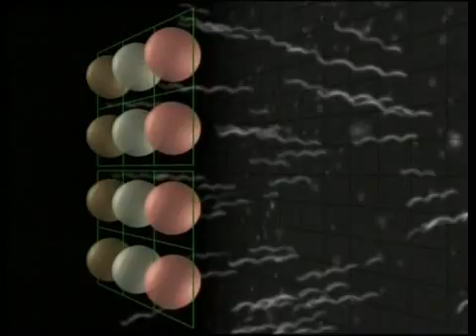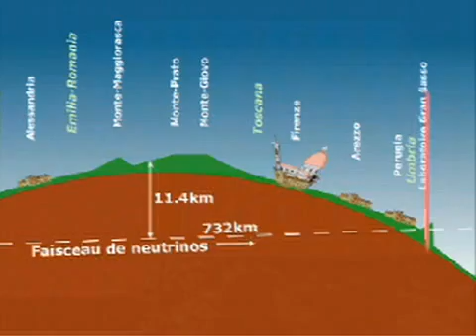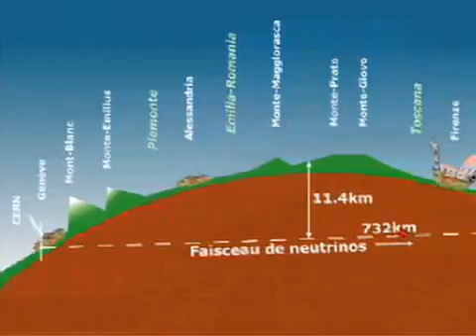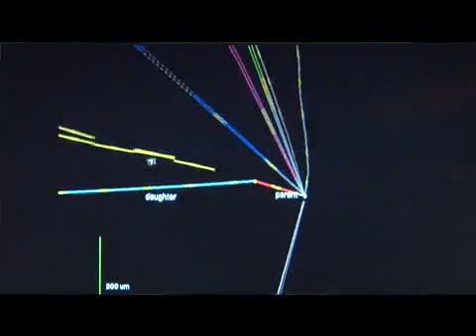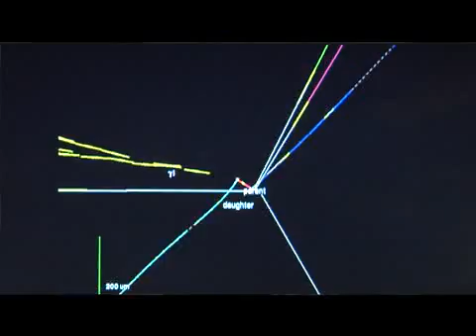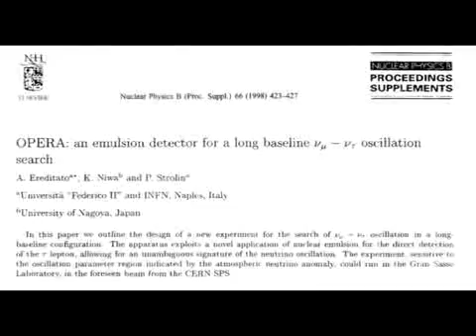News del CERN: Primera observación directa de la partícula 'camaleón'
CERN News 31st May 2010: First Appearance of a Tau Neutrino
Première apparition du neutrino du Tau

Físicos participantes en el experimento OPERA en el laboratorio de física del Gran Sasso, en Italia, han logrado identificar la pieza que faltaba del rompecabezas principal que da forma al Universo, gracias a la primera observación directa de una partícula de neutrino que cambia de caratcerísticas, al modo de un 'camaleón'.

Según el laboratorio europeo de investigación nuclear (CERN), el avance representa un gran impulso para su programa del colisionador de partículas LHC, que revelará secretos fundamentales del cosmos.

Un neutrino muónico producido en el colisionador SPS del CERN, tras atravesar 732 km. por el interior de la corteza terrestre, se ha transformado en un neutrino tauónico que se ha desintegrado en un tauón (leptón tau), que tras recorrer unos cientos de micrómetros durante unas billonésimas de segundo ha colisionado con un átomo de un detector del experimento OPERA en el laboratorio subterráneo de Gran Sasso, en el norte de Italia, produciendo un bosón W que a su vez se ha desintegrado en tres partículas cargadas que han sido observadas en los escintiladores de dicho experimento.

Detrás de esa terminología científica se encuentra la prueba tan buscada de que las tres variedades de neutrinos -las partículas sub-atómicas que forman con otros elementos básicos del universo -- pueden cambiar la apariencia, como el camaleón.

El descubrimiento es importante, dicen los científicos, porque ayuda a explicar por qué los neutrinos llegan a la Tierra desde el Sol en número aparentemente menore de lo que debería, de acuerdo con el modelo estándar que ha imperado en la Física durante los últimos 80 años. Probar que los neutrinos pueden cambiar de identidad sugiere que pueden existir otros tipos.

First appearance of a tau neutrino event in the OPERA detector at the Gran Sasso Laboratory, proving the neutrino oscillation from the muon type of the CERN beam to the tau type observed.

Première apparition du neutrino du tau dans le détecteur OPERA au Laboratoire du Gran Sasso en Italie, preuve de l'oscillation des neutrino du type muon, envoyé avec le faisceau du CERN, au type tau observé.